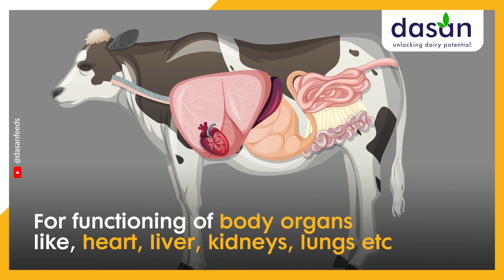Importance of Carbohydrates & Fat in Animal Nutrition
Like us humans, cows need energy to perform all bodily functions properly, they need energy for walking, eating, breathing, production, functioning of body organs etc. Energy comes from Carbohydrates and Fat.